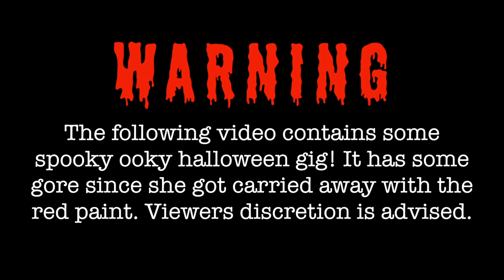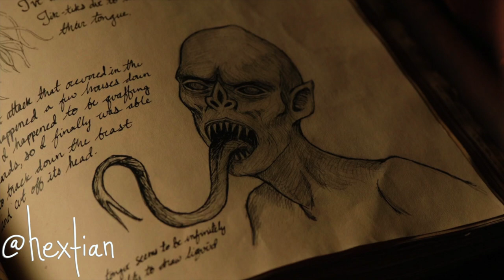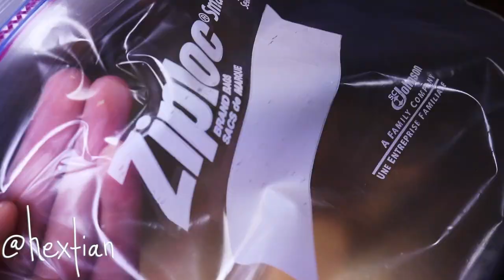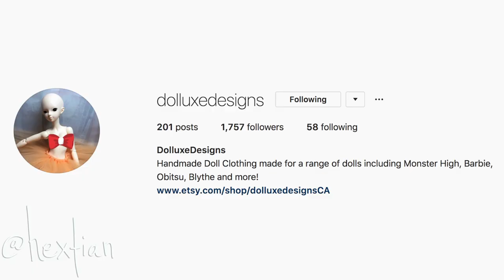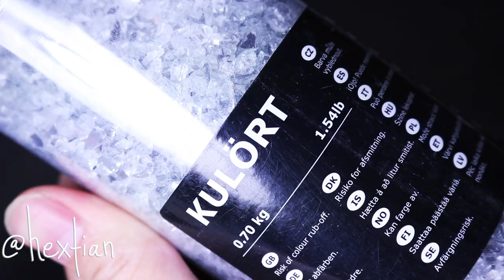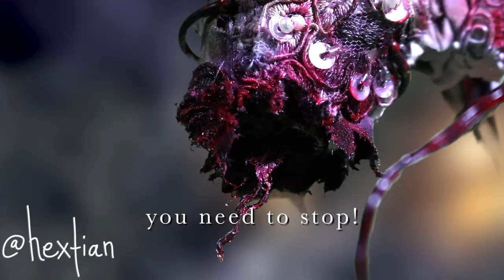CUSTOM MANANANGAL DOLL OOAK 🦇 [ HALLOWEEN SPECIAL ]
Sorry for the wait of another doll! I have lots of plans for upcoming dolls and I am sooooo excited! Here I present you something that scared me when I was little, a Mananangal! I obviously never seen one, but they really nailed it in our head to scare us haha! I hope you guys enjoy this doll! I had lots of fun creating something truly spooky ooky for you guys, and to all my Filipinos, comment "PAK GANERN' LOL

Materials right below:

Acetone or nail polish remover
Sealants : Mr. Super Clear (MSC)
Watercolor pencils: Faber Castle and Derwent
Chalk Pastels
Brushes
White paint
Gloss varnish

MUSIC

Apocalypse - SYBS

Gangsta Choir Descends - Doug Maxwell/Media Right Productions

Church Bell Celebration - Doug Maxwell/Media Right Productions